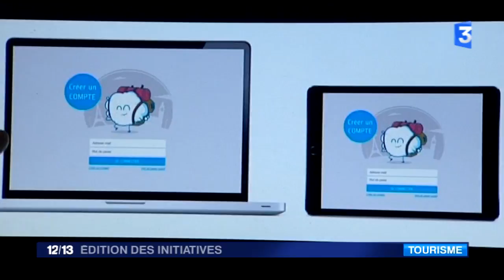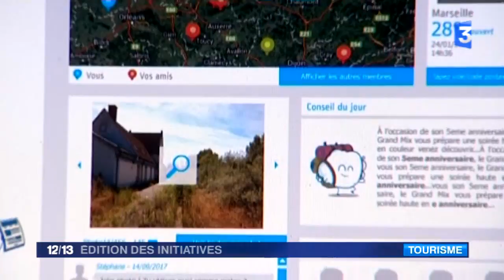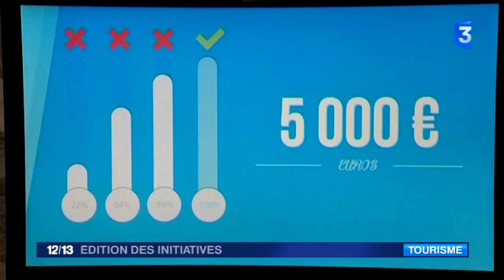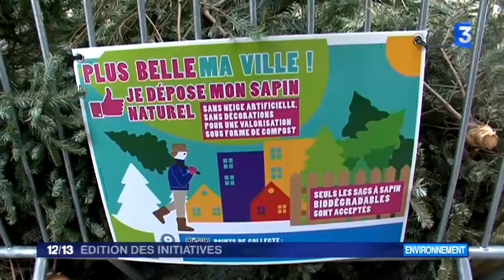France 3 - Édition des initiatives - 07 janvier 2016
Du lundi au dimanche à 12h15, cette édition de 7 minutes met en lumière toutes les initiatives des citoyens. Un réseau social pour globe trotter en Moselle... Un repas gastronomique contre un don du sang à Marseille ou encore le recyclage original pour vos restes de repas ou vos sapins de Noël à Dieppe ou à Vanves, voici notre tour de France quotidien des &quot;bonnes&quot; initiatives.